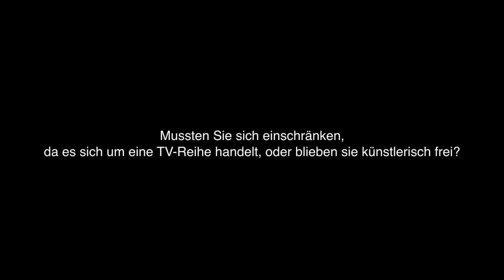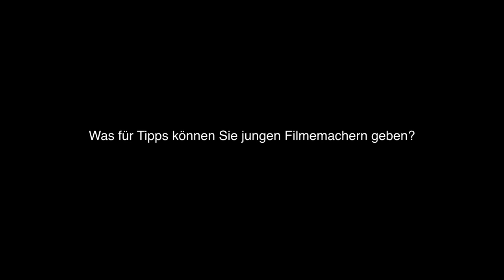Interview mit Jan Bonny "Polizeiruf 110 - Der Tod macht Engel aus uns allen"